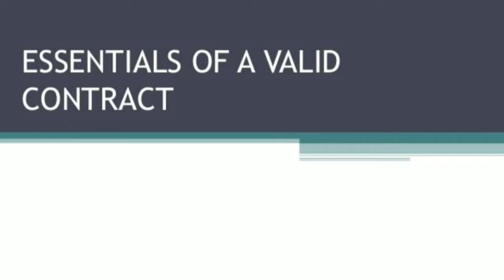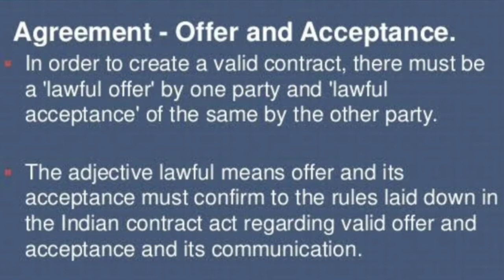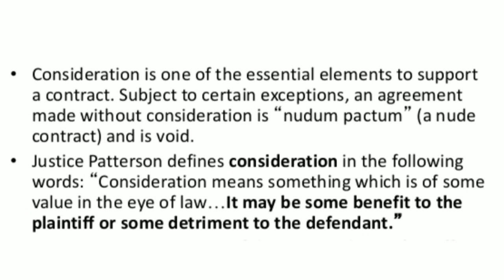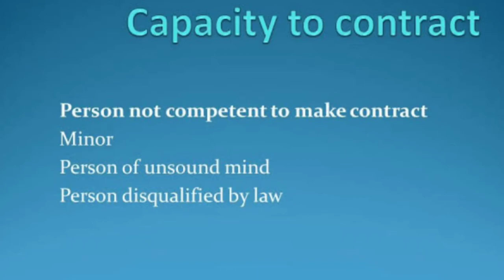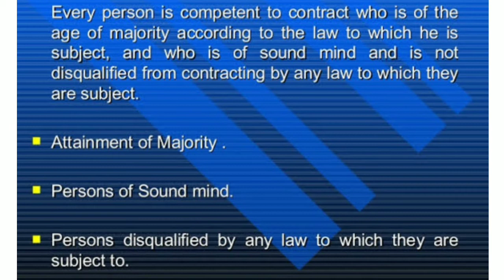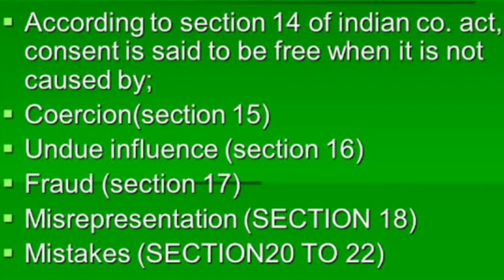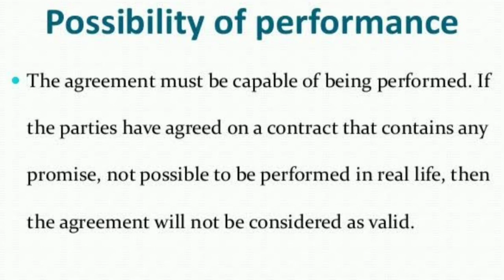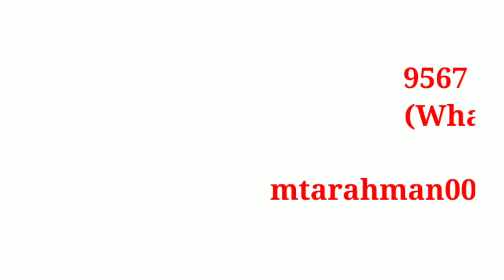Essential Elements Of a Valid Contract||Indian Contract Act 1872|Malayalam|English||BRF|Business Law